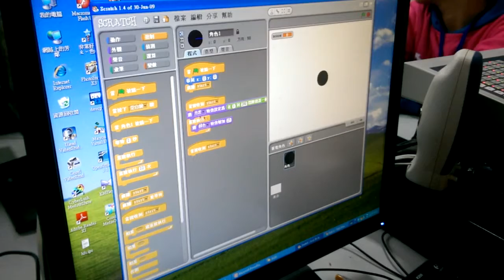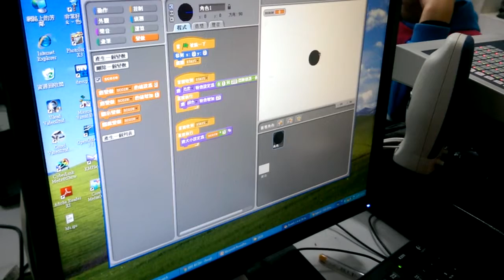105衛道中學 圓夢營程式設計課程(15)